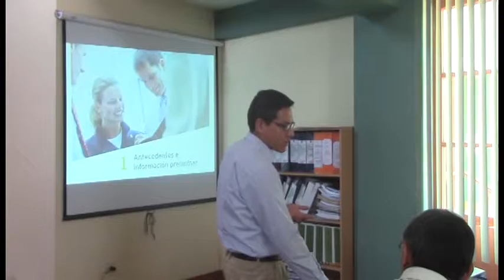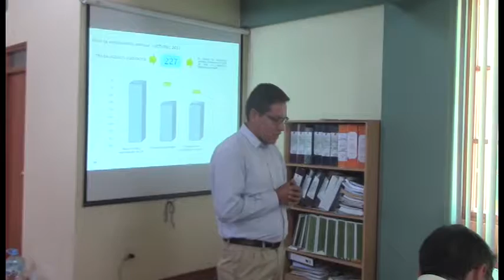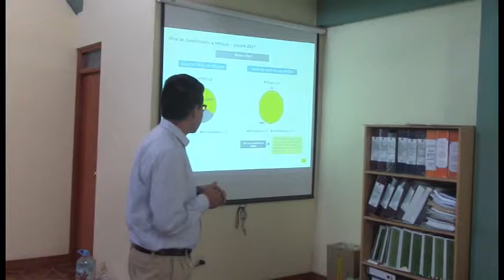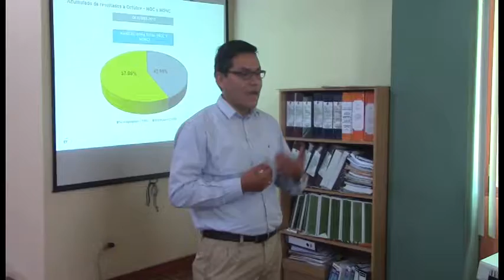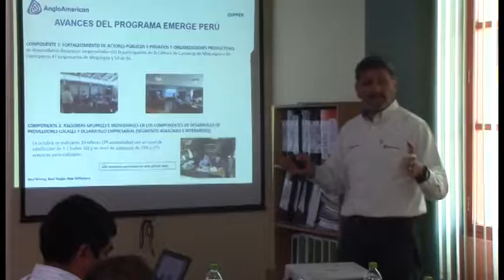VERIFICAN COMPROMISOS CON ANGLO AMERICAN QUELLAVECO.08/11/17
En la mañana de hoy, el comité de monitoreo, vigilancia y verificación de cumplimiento de compromisos de la mesa de dialogo, realizo un resumen de informe de los hallazgos y reporte estadístico referido a la auditoria para la verificación del acuerdo número 25 de la mesa de dialogo
Los principales datos del resumen fueron que se han auditado a 2526 trabajadores del proyecto Quellaveco en la cual 1446 trabajadores han comprobado su condición de trabajador local  sobre la mano de obra no calificada casi el 99.8% son locales con lo cual el compromiso de la empresa se ha sobrepasado, con respecto a la mano de obra calificada de 2271 trabajadores contratados 992 son locales
Por lo cual la empresa afirma haber cumplido los compromisos.